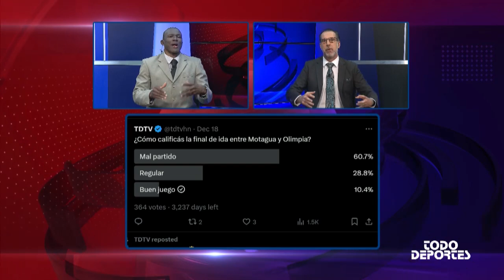Empate sin goles entre Motagua y Olimpia ¿Decepcionó la final de ida?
¿Decepcionó la final de ida?

Mauricio Kawas y Eduardo Bennett, analizan el empate de 0-0 entre Motagua y Olimpia en la final de ida de la Liga Nacional de Honduras.